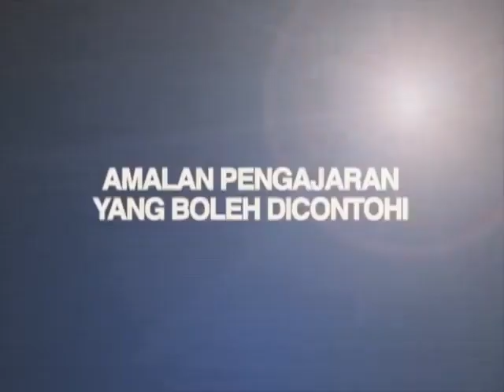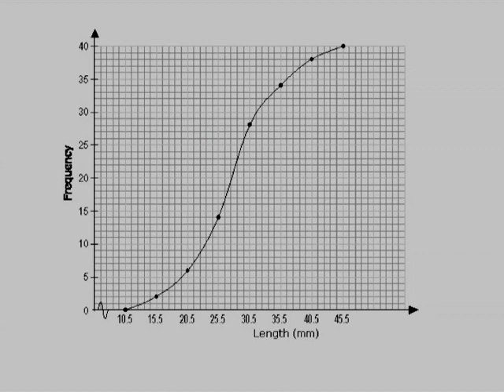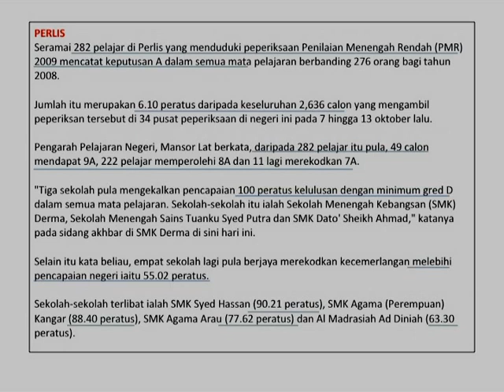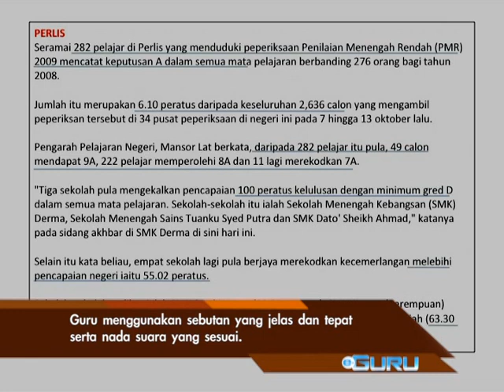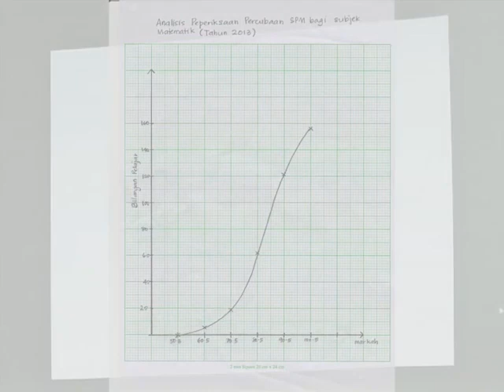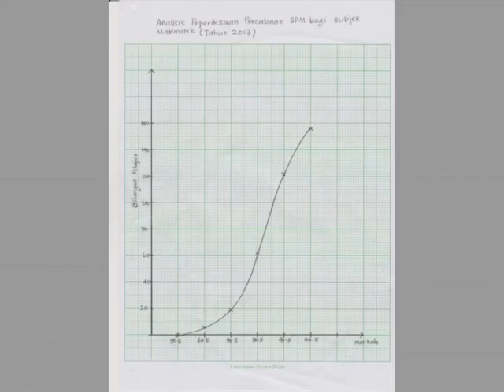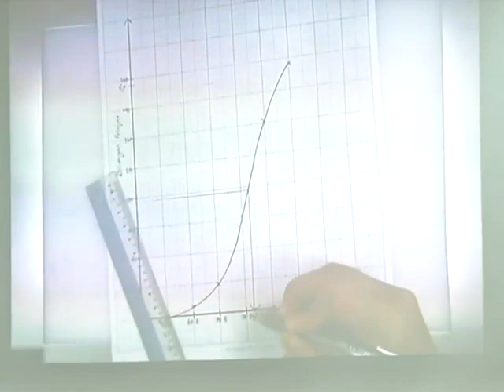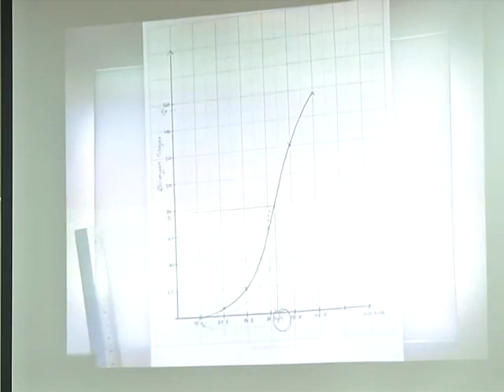e GURU MATEMATIK Tingkatan 4 Statistik 4 6 Kemahiran Komunikasi